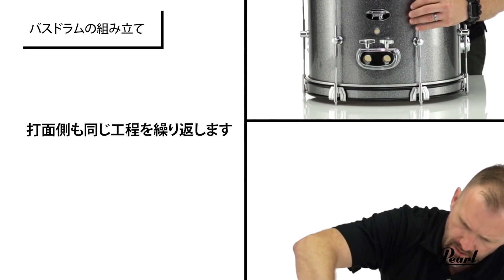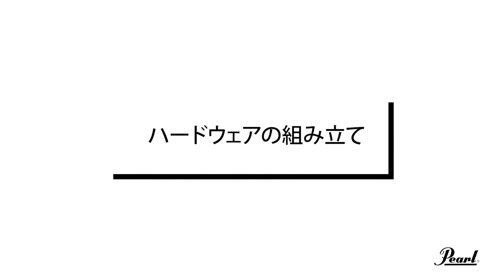【組み立て方】ROADSHOW Jr（ロードショージュニア）子ども向けドラムセット【セッティングマニュアル】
ROADSHOW Jr（ロードショージュニア）の組み立て方（セッティングマニュアル）です。
製品付属の説明書と合わせてごらんください。

★★★ご注意★★★

楽器の構成に必要な、
角がとがったものや重いもの、細かい部品がございます。
開梱、組み立て、セッティング、移動等は必ず
おとなのかたといっしょに作業してください。

▶ROADSHOW Jr（ロードショージュニア）

小学生低学年以下のドラマーを対象にサイズダウンを中心にデザインされたオー
ルインワンセット。Roadshow譲りの操作性・耐久性で安心してプレイできる。
対象年齢：幼児～小学生（身長130 ㎝まで）※身長130 ㎝以上の方の演奏には適しません。